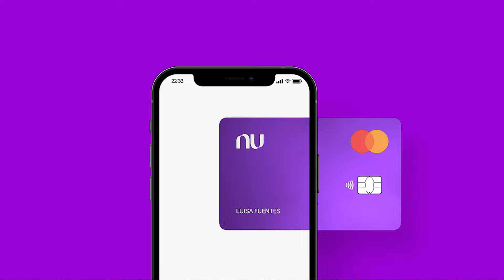Te muestro MI PORTAFOLIO DE INVERSIÓN | ¡Descubre mi Inversión más FUERTE!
Que onda Señores, en este videazo les traemos el detalle de mi PORTAFOLIO DE INVERSIÓN, te comparto el detalle de mi inversión más fuerte en estos momentos y las razones del porqué la mayoría de mi capital está en este instrumento de inversión ¡No te lo pierdas!